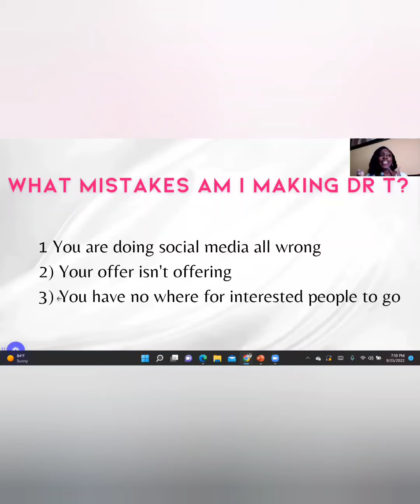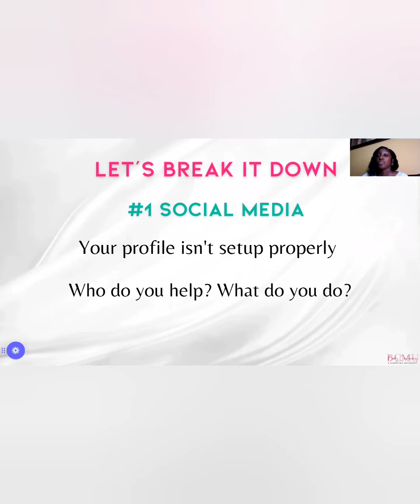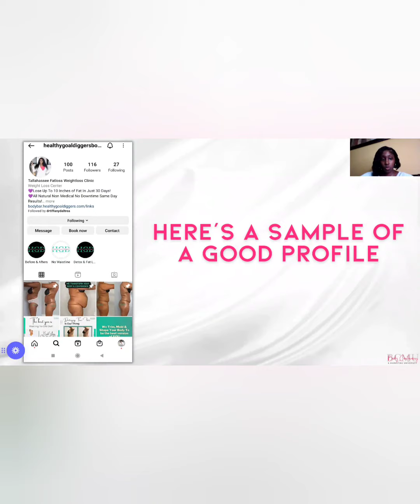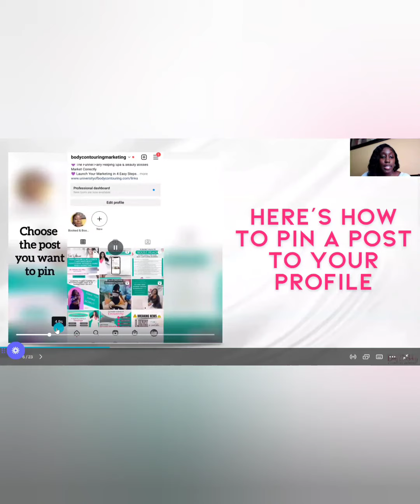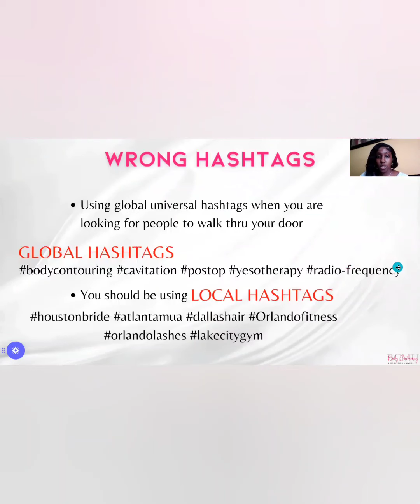How to Generate A Six Figure Income in Body Contouring Medspa Spa in 2024 Part 2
Learn marketing with me in my FREE 3 Day SPA CEO Marketing Challenge for Body Contouring & Med Spas!